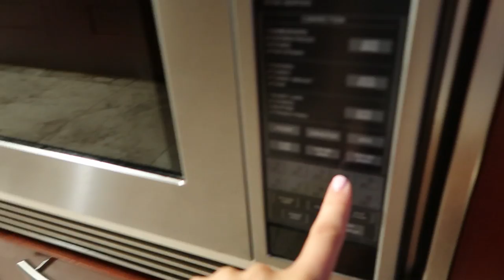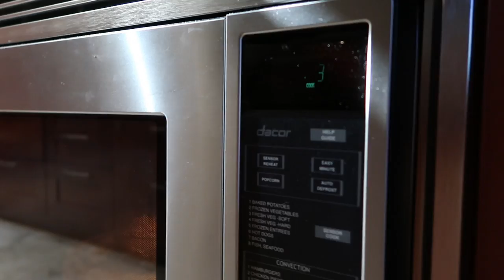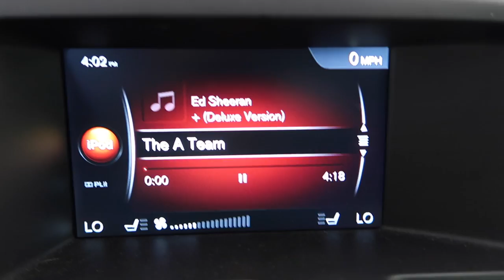A HAPPY DAY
Here is daily vlog #2. I had a lovely day full of happiness, friends, running errands, making new business moves, and ending the day off at the beach!